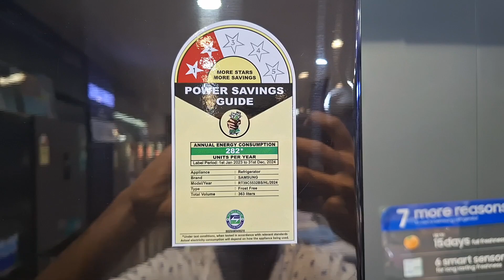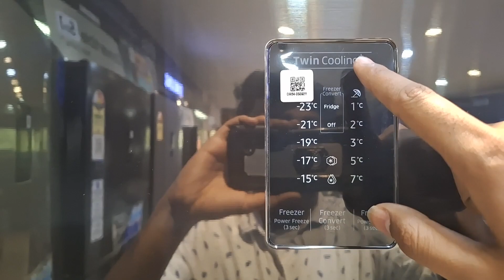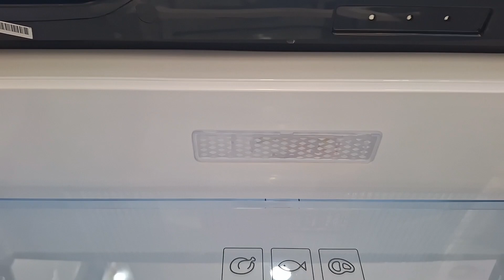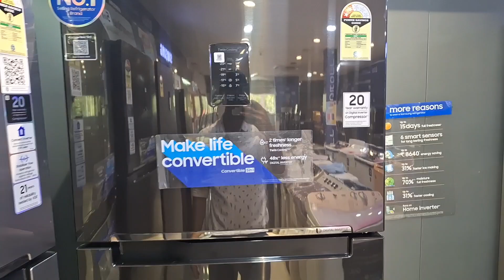Samsung RT39C5532BS | Samsung 363 Litre Double Door Refrigerator || Samsung Convertable Refrigerator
Samsung RT39C5532BS

 Samsung 363 Litre Double Door Refrigerator

 Samsung Convertable Refrigerator

Samsung 5 in 1 Convertable Refrigerator

1 year compressive warranty on product

20 Year Warranty On Compressor